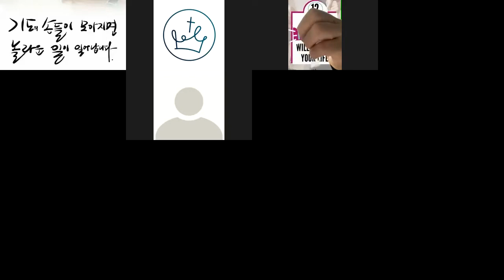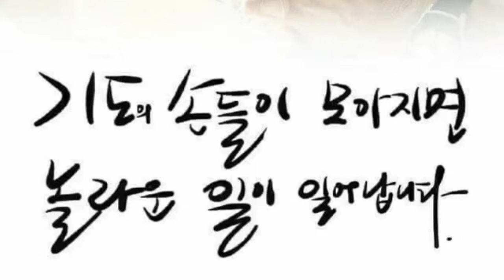04/06/2022 Early Morning Prayer